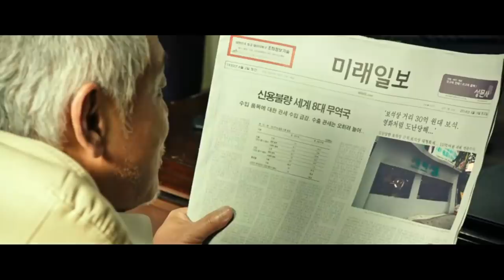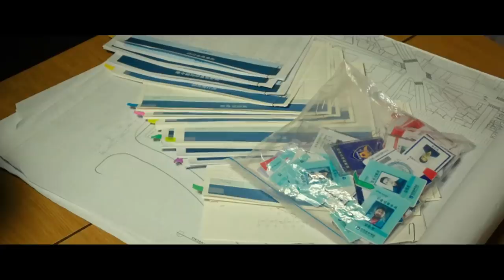The Technician | Heist movie Explained In Hindi